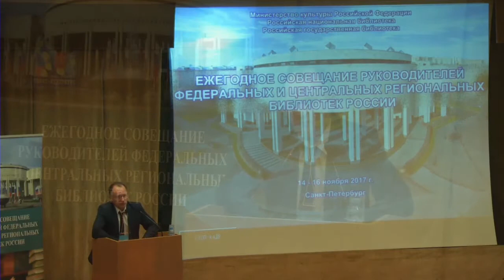Дворянов Владимир Анатольевич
Ежегодного совещания руководителей федеральных и центральных региональных библиотек России